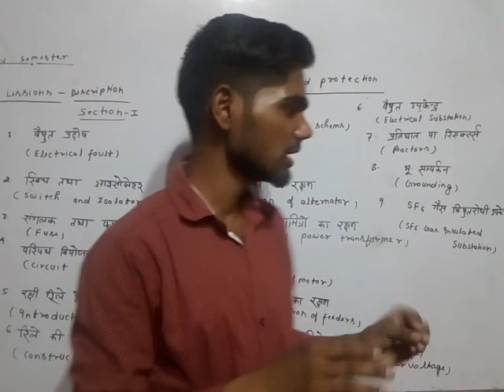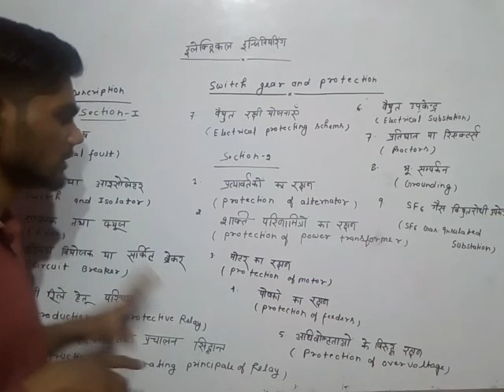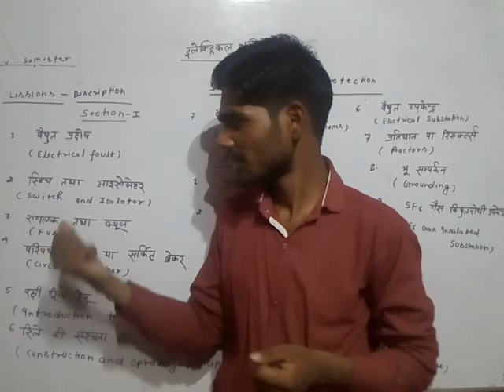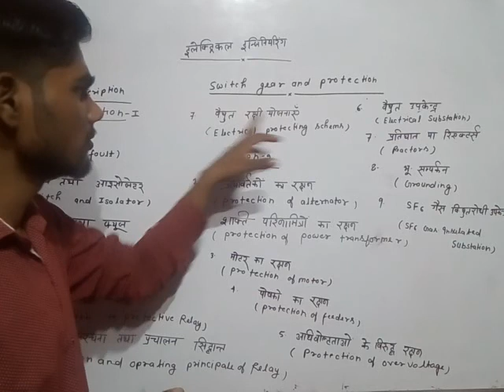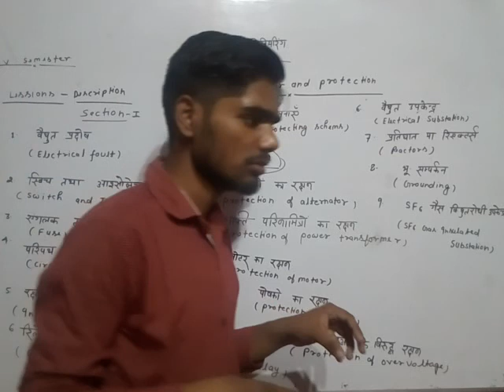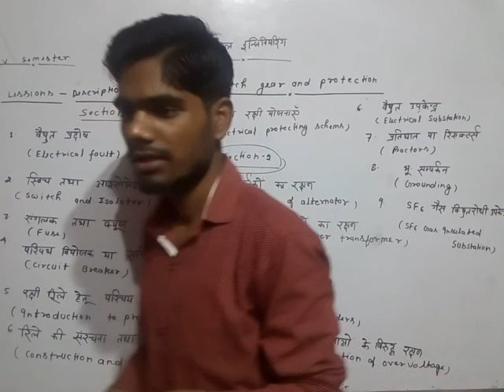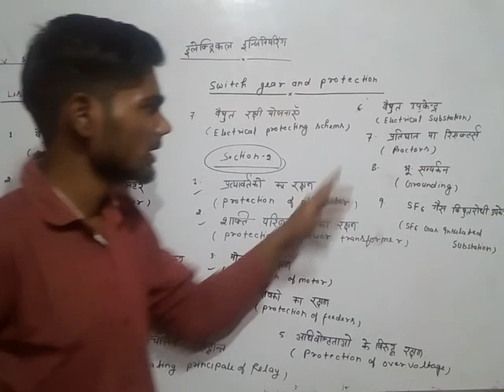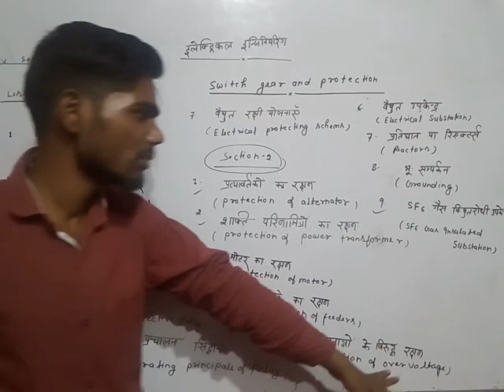Switch gear and protection lecture-1(lession description)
Is video mein electrical engineering 5th semester ke Doosre subject switch  gear and protection ke lessons ka  description vistar se Diya gaya hai yeah video un studento ke liye bahut important Jo electrical engineering se Polytechnic kar rahe hai Ya je ki tayari kar rahe hai